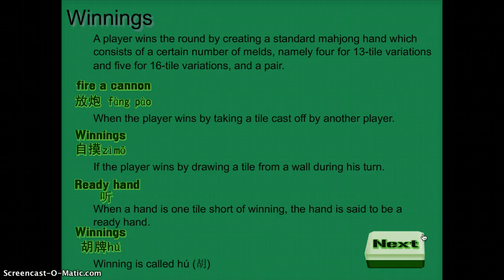Let's Play 2211frty~_real_zys (Presidential Mahjong Game)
Oh no, I'm Let's Playing. What has the world come to. But yeah, this game needed to be played, it is so ridiculous.